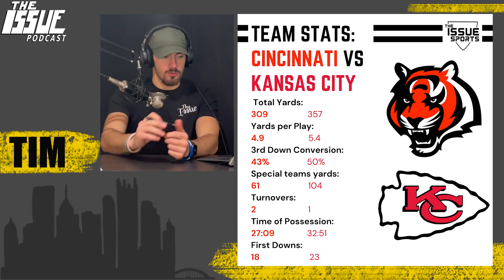Cincinnati, STOP BLAMING OFFICIALS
Tim rants on the Cincinnati Bengals and how they have continued to blame officials for their Conference Championship loss to the Chiefs. Burrow and the Bengals were outplayed for the entire game in every major stat category. Yet Cincinnati refuses to look in the mirror and accept the loss. Its time to get real Cincy.